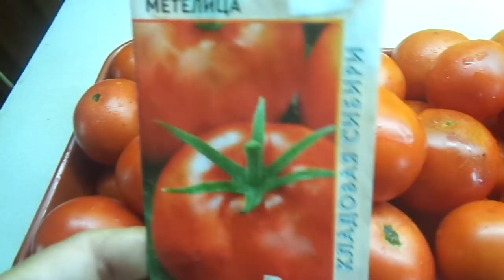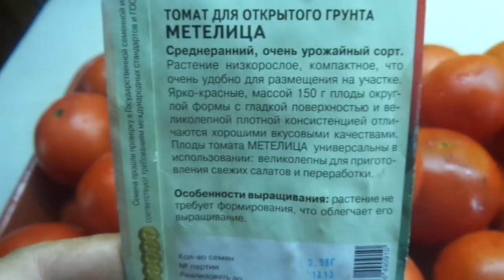ТОМАТ МЕТЕЛИЦА ИДЕАЛЬНЫЙ ВАРИАНТ ДЛЯ ПРОБЛЕМНЫХ РЕГИОНОВ. Ольга Чернова.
Томаты, которые дают богатый урожай при любой погоде - о таких сортах мечтают все. И томат Метелица именно такой. Если у вас неблагоприятные погодные условия , то посадите сорт Метелица - будете с урожаем.